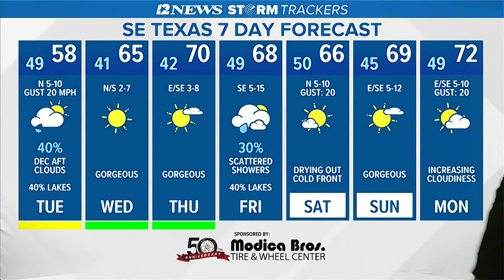Breezy, chilly, wet night in SE Texas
Left over showers are forecast in the morning Tuesday in SE Texas.  However, decreasing cloudiness is expected late.  Gorgeous weather Wednesday and Thursday.